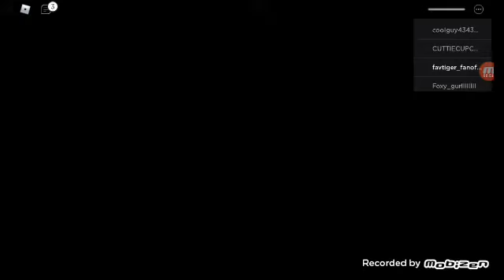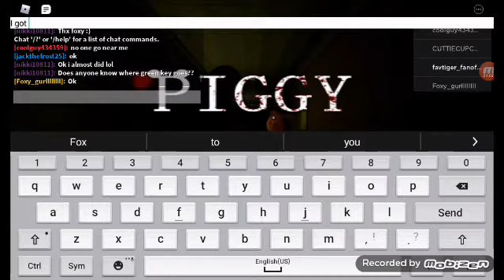Piggy videos chapter 12